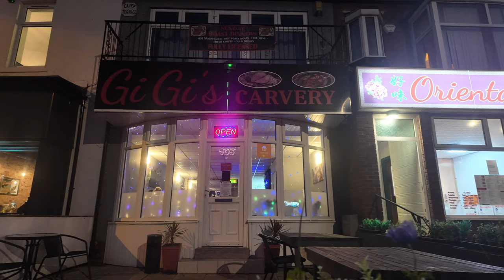A Final Goodbye In Bispham Blackpool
🌊 Welcome to Bispham, Blackpool! 🎡 In this captivating video, we explore the nostalgic **end of an era for TVR Garage**, a cherished landmark that has seen countless memories forged over the years. 🏁 Join us as we delve into the rich history of this beloved auto haven and its impact on the local community. Plus, discover the hidden gems among **Bispham's attractions** that you can't miss! From stunning coastal views to quaint shops and eateries, Bispham has so much to offer! 🌈✨